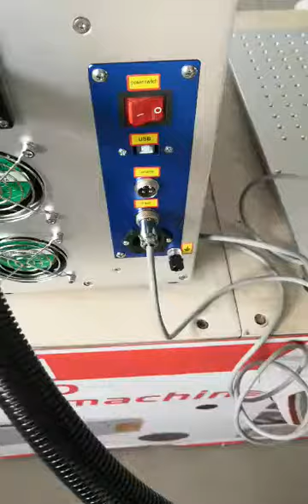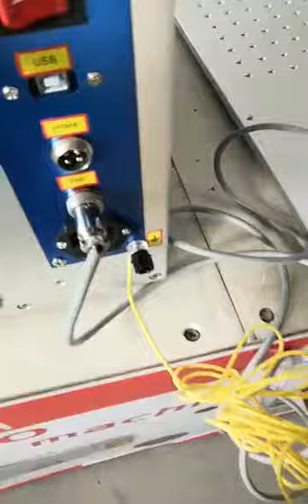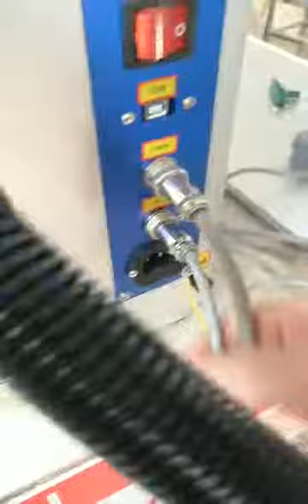how to install when u get the fiber laser marking machine